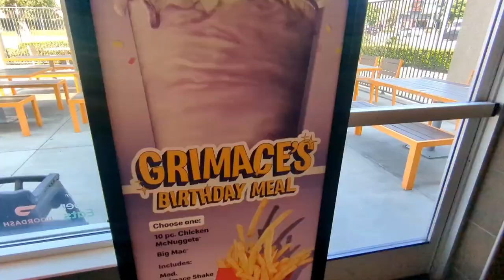DO Not DRINK THE Grimace shake!!!!! | McDonald's Grimace IN REAL LIFE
The Grimace Shake | Don't Drink the McDonald's Grimace Milkshake | Grimace.EXE

In this captivating video, we embark on a daring mission to test the myth surrounding the Grimace Shake at McDonald's - Is it truly deadly? Join us as we unravel the truth behind this chilling legend and uncover the reality that lies beneath the surface.

Prepare yourself for a thrilling adventure as we delve into the ingredients, preparation process, and potential risks associated with the Grimace Shake. Armed with curiosity and a commitment to uncover the truth, we'll take you on a suspenseful journey to determine whether this notorious milkshake poses any real danger.

Throughout our investigation, we'll share firsthand experiences, expert opinions, and even conduct a few scientific experiments to separate fact from fiction. Brace yourself as we navigate the realm of urban legends and uncover hidden truths about the Grimace Shake that might surprise you.

But remember, we take safety seriously, and we always prioritize the well-being of our team. Rest assured, every precaution will be taken during our exploration of this myth to ensure our findings are accurate and reliable.

Join us on this hair-raising quest as we put the Grimace Shake to the ultimate test. Will it live up to its deadly reputation, or is it just an eerie tale spun from the imagination? Only by watching this video will you uncover the shocking truth.

Get ready to face the Grimace Shake and unravel the mystery that surrounds it. Will you dare to join us on this bone-chilling journey?